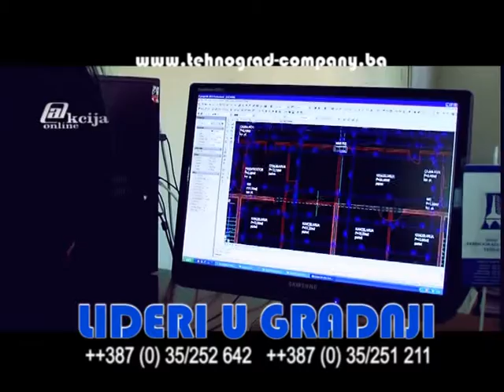Tehnograd-company doo Tuzla - lider u gradnji